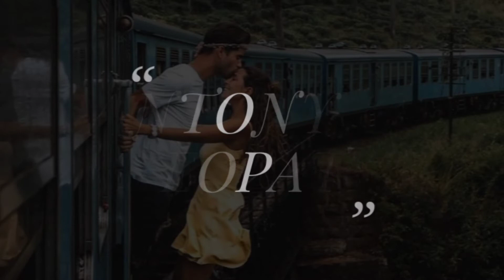😍 Romantic Nicknames For Couple 2023 | Nicknames for couple to call each other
Cute and Unique nicknames of couple to call each other